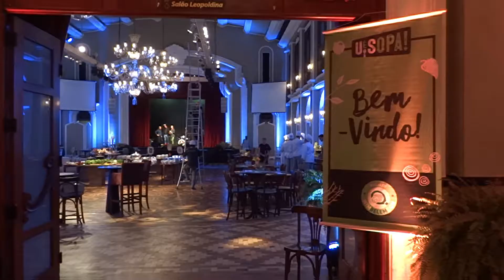Confira o que rolou no Ué?! SOPA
Um pouco dos bastidores do nosso evento durante todo o dia.